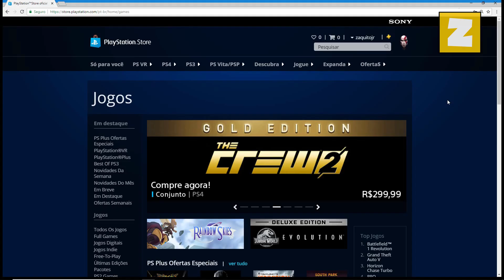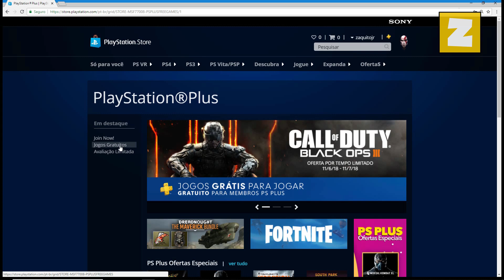Como RESGATAR JOGOS da PLUS para o PLAYSTATION usando PC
Fala ai gente tudo beleza! Sejam bem-vindos a mais um vídeo. No vídeo de hoje ensino como RESGATAR JOGOS da PLUS para o PLAYSTATION pelo PC

ONDE COMPRAR A PS PLUS 12 MESES
ONDE COMPRAR A PS PLUS 3 MESES

Importante: neste vídeo vou ensinar como vincular os jogos da PS PLUS para sua conta utilizando um PC. Quando sua conta sincronizar ao console o jogo estará disponível para ser baixado e instalado no vídeo game.